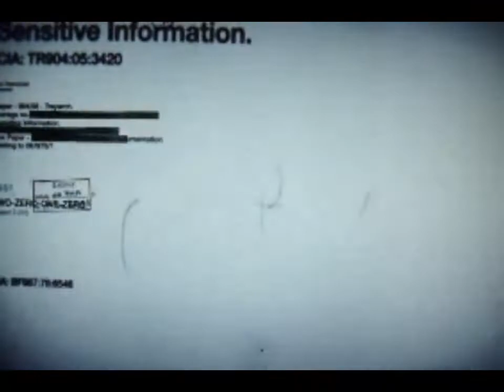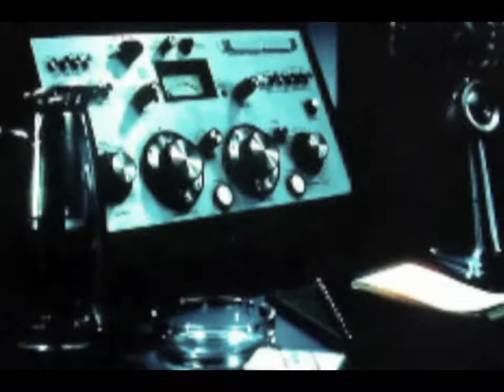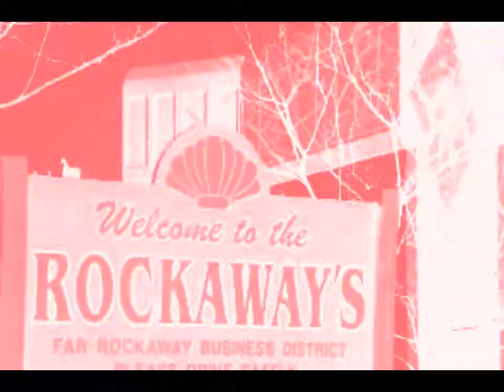Cau2GS FT Bonds-Off Safety(Black Ops Mixtape)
1st single and video off Cau2gs Black Ops Mixtape hosted by grz tapez Out Now!!